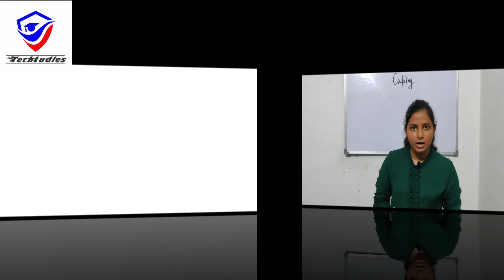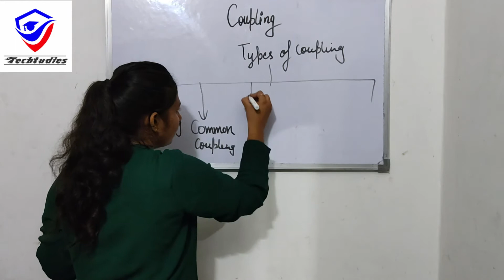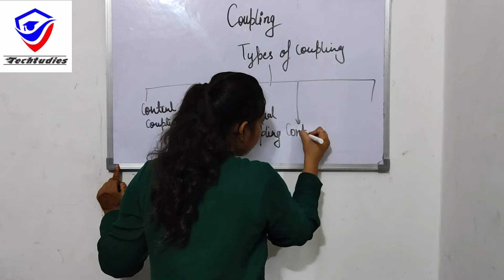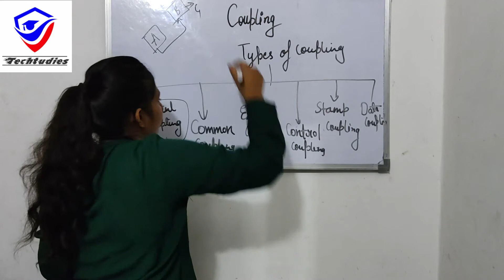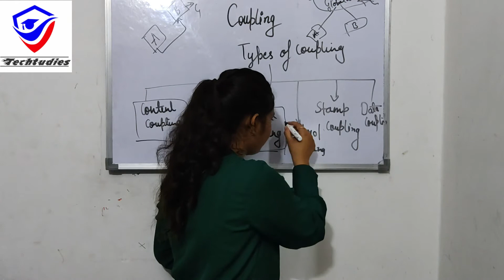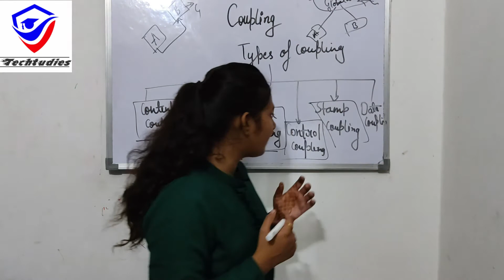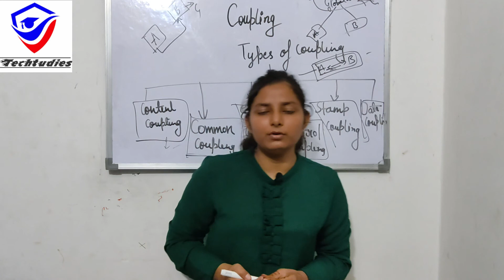What Is Coupling And Its Types In Hindi | Software Engineering | Shubhanjali Shukla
Hello Friends!

In this tutorial we will discuss the Coupling and its types in hindi...This video is related to the Software Engineering. this video is for beginners who want to improve our knowledge about softwareengineering.

This topic is helpful for any computer course like BCA ,B.tech etc.